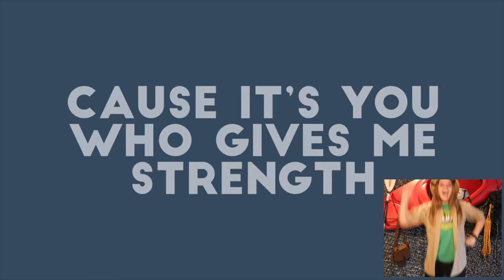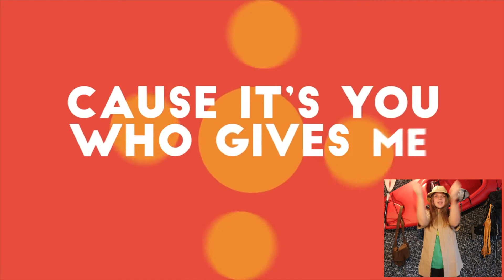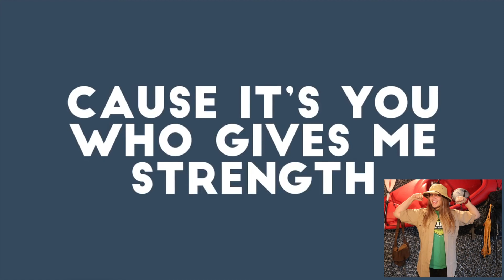Song #2: Nothing is Impossible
This is one of Camp Renovate's favorites! We truly believe that NOTHING is impossible with God.

Special Thanks to Planetshakers.